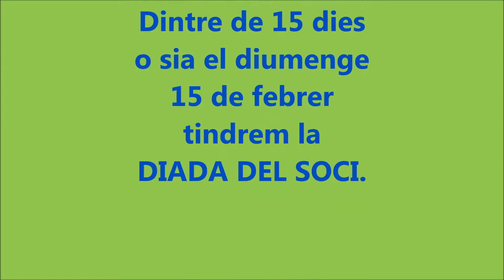Calçotada del Foment Sardanista Sant Sadurní 2015